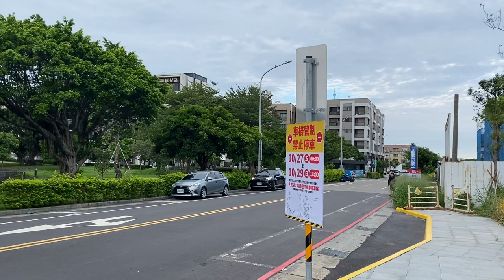合康心上城 環境介紹及步行到桃園高鐵時間實測 桃園青埔 桃園高鐵 高鐵建設 高鐵A18 站 A17 站 蛋黃區 合康建設 洛城營造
（2）Hiio

影片內容分享桃園高鐵站A18 A17週邊建案 合康心上城
1.了解建案週邊環境及現況配套
2.步行至桃園高鐵站時間實測

1.以上測試均到高鐵入口門口處，未含買票及步行等待時間
2.以上測試未含建案等待電梯及步行至大門口時間
3.以上測試路線僅做參考
4.以上測試路況及紅綠燈均不可控會影響步行時間，請知悉
5.建議步行時間＋提前6～12分鐘

1.步行模特身高183CM
2.步行速度快
3.模特步行時間只能參考

讓Max讓您更了解桃園高鐵站A18 A17 建案環境